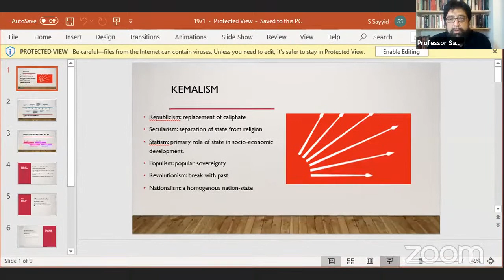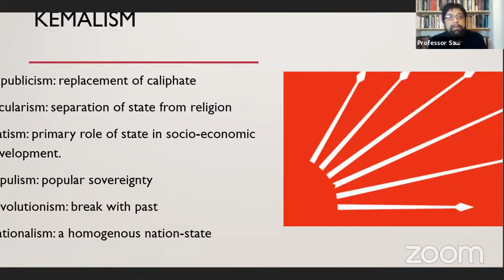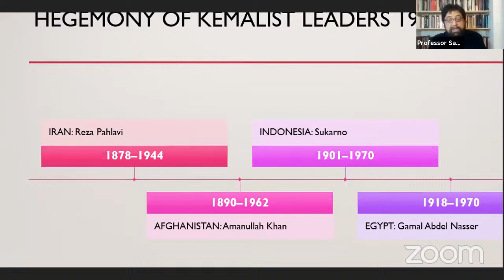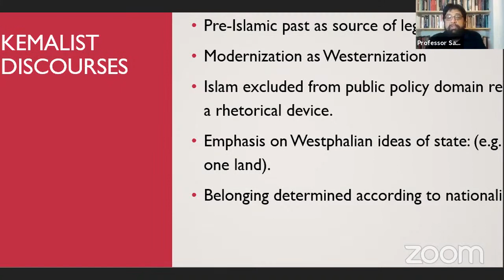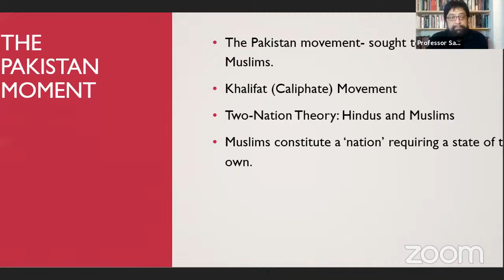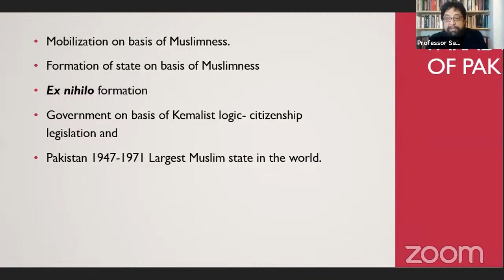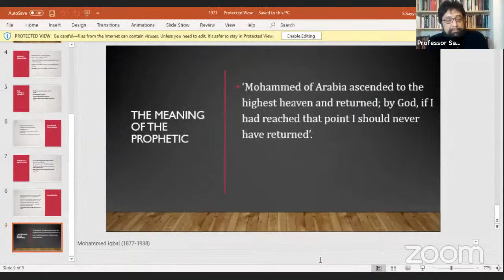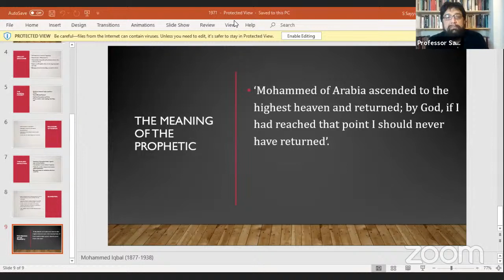1971 Bangladesh War of Independence: The Failure of the Secular Pakistani Nation-Building Project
Professor Salman Sayyid of the University of Leeds joins us to discuss how Bangladesh's independence from Pakistan illustrates the failure of the secular nation-building project that Pakistani elites undertook following its creation in 1947.

Professor Salman Sayyid is a Professor of Social Theory & Decolonial Thought at the University of Leeds. From 2010 to 2013 he was the inaugural Director of the International Centre for Muslim and non-Muslim Understanding in Australia. His main intellectual interests are in the areas of critical Muslim studies and political and cultural theory. He is the author of books like A Fundamental Fear and Recalling the Caliphate that are of heavy importance to the Muslim world and beyond. He is the founding editor of the ReOrient journal published by Pluto Press, and a frequent contributor to international and national media.